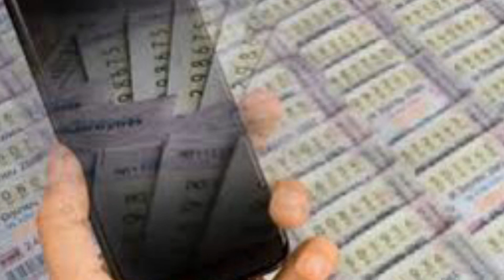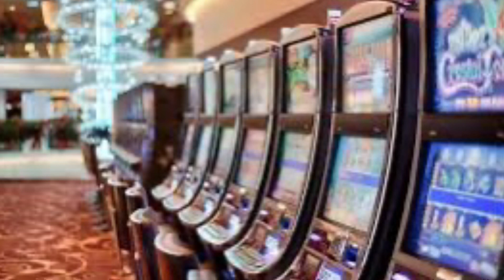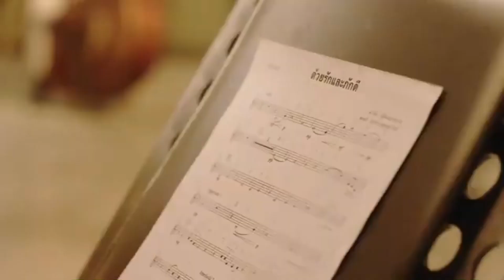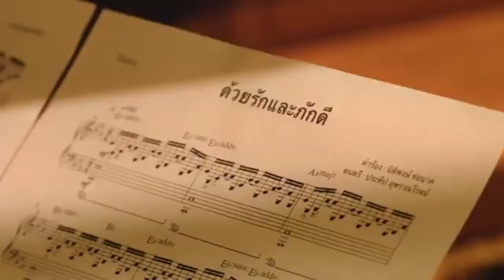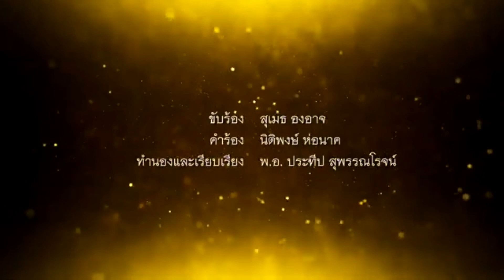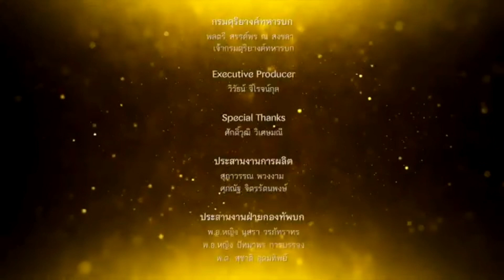ถูกกฎหมายแน่ ! เบื้องลึก คาซิ_ของจริงผ่าน สภาเพราะเหตุนี้